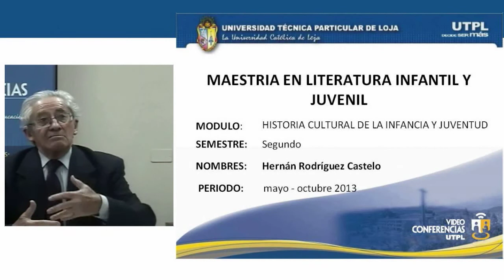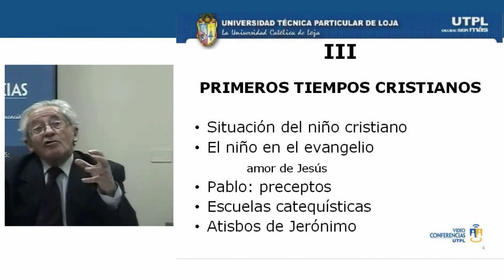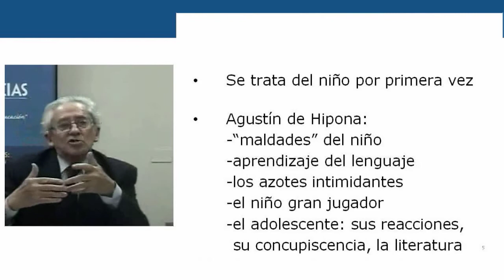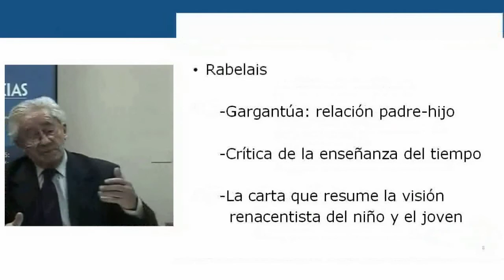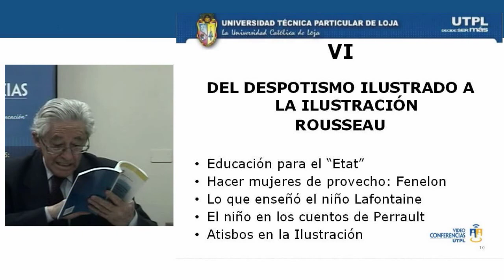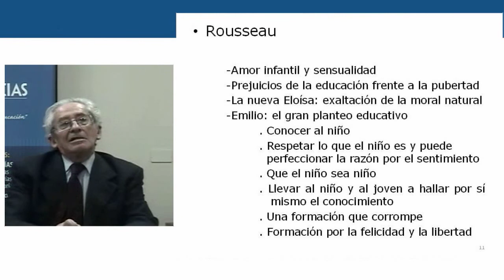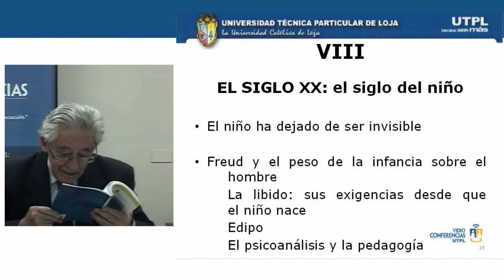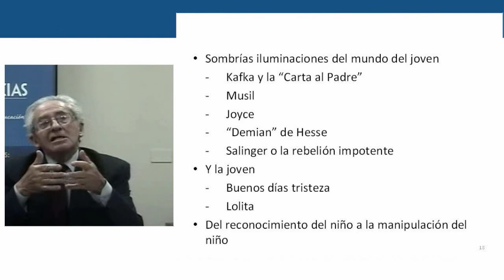UTPL HISTORIA CULTURAL DE LA INFANCIA Y LA JUVENTUD [(MAESTRÍA EN LITERATURA INFANTIL Y JUVENIL II)]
Maestría: Literatura Infantil y Juvenil II
Tema: Historia cultural de la infancia y la juventud
Período: Mayo - Octubre 2013
Ponente: Mgs. Hernán Rodríguez Castelo